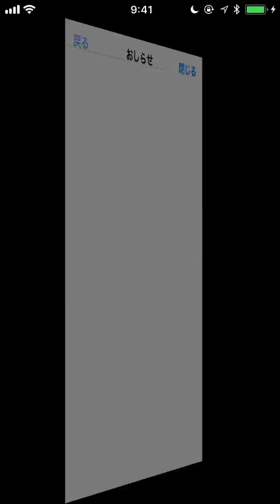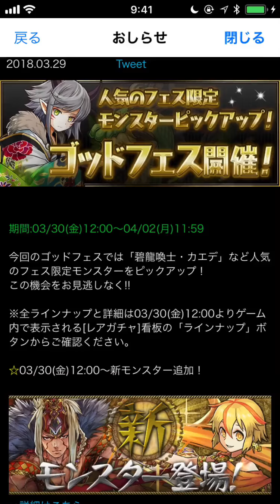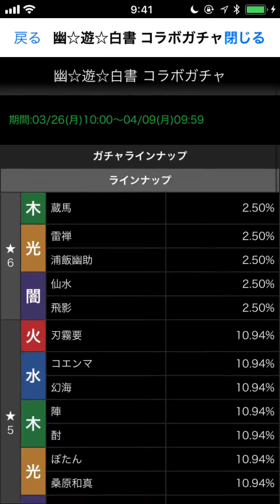新キャラキターーーー メソポタミア神 パズドラ